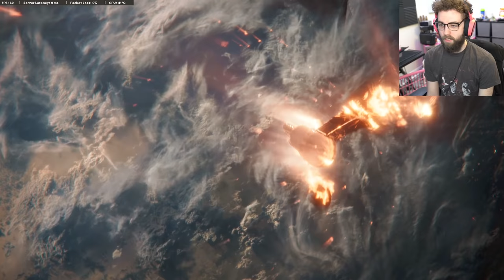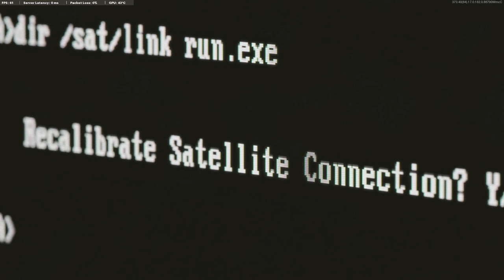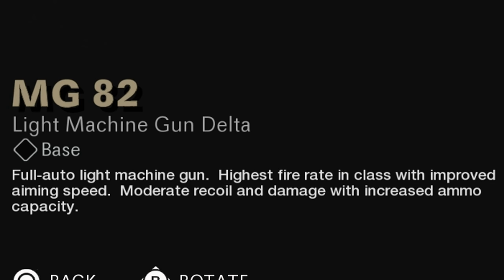They ADDED the NAILGUN and it's better than actual bullets (SEASON 4)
PATCH NOTES